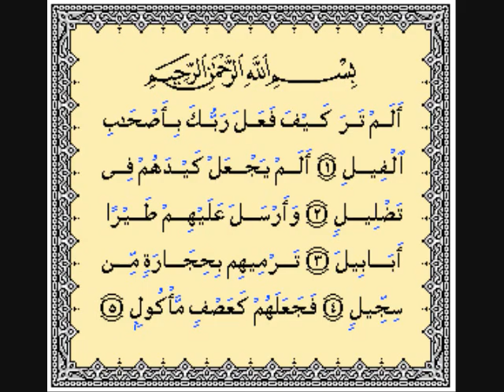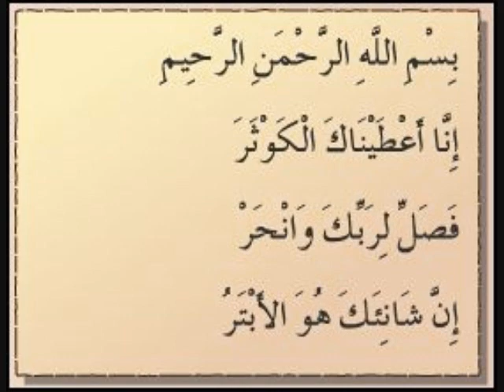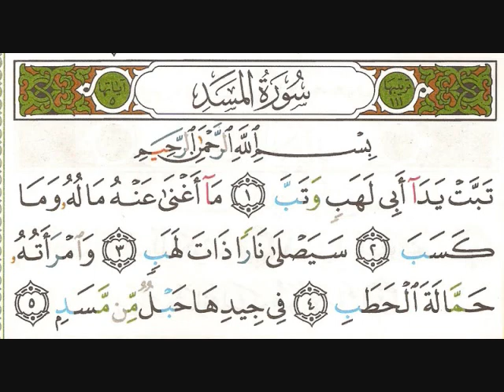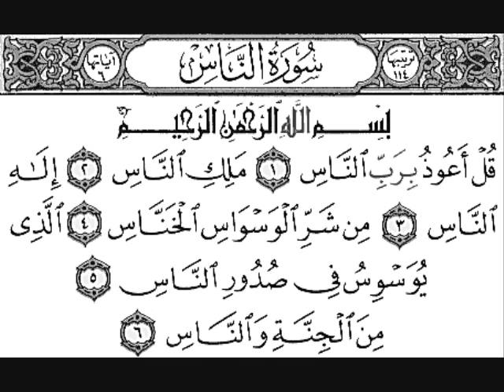Last 10 Surahs (Mishary Rashid al-Afasy)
Mishary Rashid al-Afasy

1.Al Fil (The Elephant)
Bismillahir-Rahmanir-Raheem
alam tarra kayfa fa'ala rabbuka bi-as-Haabil-feel
alam yaj'al kaydahum fee tadhleel
wa arsala 'alayhim Tayran ababeel
tarmihim biHijaararin min sijjeel
faja'alahum ka'aSfin ma-kool

2.Quraysh (Quraysh)
Bismillahir-Rahmanir-Raheem
li-eelafi Quraysh
eelafi-him rihlata shita-i wa-sayf
fal ya'-bodou rabba hadhal bayt
Aladhee 'at-'amahum-min jou iw-wa
'amanahum-min khawf

3.Al Ma'un (Small Kindness)
Bismillahir-Rahmanir-Raheem
ara-aytalladhi yukadh-dhibu bid-deen
fadha-likal-ladhi yadu'-ul-yateem
wa la yahudh-dhu 'ala  ta-amil-miskeen
fawaylul-lil-musalleen
al-ladheena hum 'an-salati-him sahoun
al-ladheena hum yura-'oun
wa yamna-'ounal-ma-'oun

4.Al Kawthar (Abundance)
Bismillahir-Rahmanir-Raheem
inna 'a-taynakal-Kawthar
fa-salli li-raabika wanhar
inna shani-aka huwal abtar

5.Al Kafirun (The Disbelievers)
Bismillahir-Rahmanir-Raheem
Qul yaa ayyuhal-Kafiroun
La 'a-budu ma ta'-bu-doun
Wa la antum 'abidouna ma 'a-bud
Wa la ana 'abidum-ma 'abadttum
Lakum deenukum wa li-ya deen

6.Al Nasr (Succour)
Bismillahir-Rahmanir-Raheem
'Idha Ja-a' Nasru-llahi Wal-Fat-h
Wa ra-'ay-tan-nasa Yadkhulouna Fee
Deeni-llahi Afwaja
Fa-sabbih Bi-Hamdi Rabbika wastaghfirh
'Inna hou kana Tawwaba

7.Al Masad (Palm Fibre)
Bismillahir-Rahmanir-Raheem
Tabbat YAda Abee LAhabiw-wa Tabb
Ma 'Aghna 'Anhu Maluhu Wa Ma Kasab
Sayasla Naraan Dhata Lahab
Wamra-'atuhu Hamma-la-tal-Hatab
Fee Jeediha Hablum-min-Massadin

8.Al Ikhlas (Sincerity)
Bismillahir-Rahmanir-Raheem
Qul Huwa-llahu 'Ahad
Allahus-Samad
Lam Yalid Wa Lam Yilad
Walam Yakul-La-hu Kufuwan 'Ahad

9.Al Falq (The Daybreak)
Bismillahir-Rahmanir-Raheem
Qul 'A'udhu Bi-Rabbil-Falaq
Min Sharri Ma Khalaq
Wa Min Sharri Ghasiqin 'Idha Waqab
Wa Min Sharrin-Naffathati Fil-'Uqadi
Wa Mina Sharri Hasidin 'Idha Hasad

10. Al Nas (Mankind)
Bismillahir-Rahmanir-Raheem
Qul 'A'udhu bi-Rabbin-Nas
Malikin-Nas
Ilahin-Nas
Min-sharril-Waswasil-Khan-nas
Al-Ladhi Yuwas-wisu fee Sudurin-Nas
Mina Al-Jinnati Wan-nas